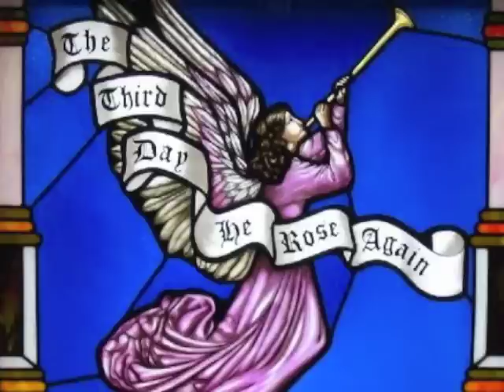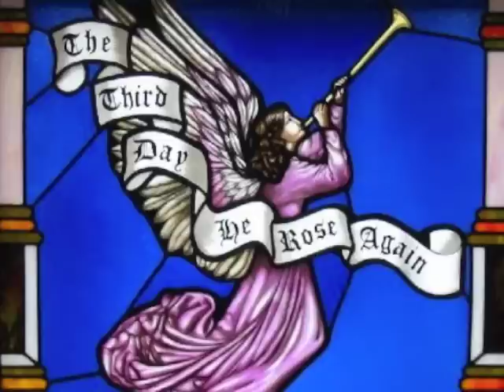At The Lamb's High Feast (St Mary Choir and Orchestra)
The St Mary Choir and Orchestra perform At The Lamb's High Feast at our solemn Easter Mass.  Marcia Marchesi, conductor.  St Mary Catholic Parish, Littleton, Colorado.  Rehearsal recording.